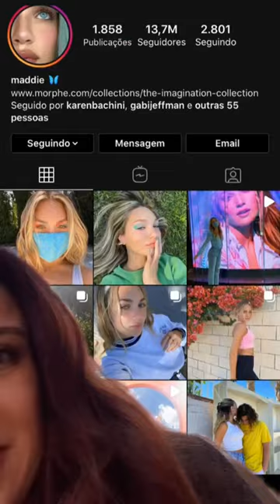Quem é fã da Maddie Ziegler?